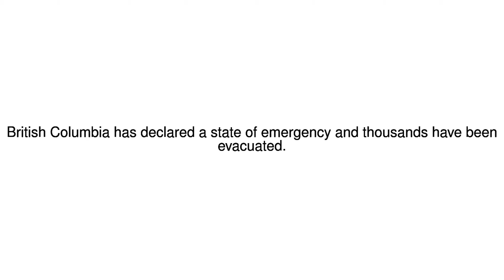News Update Canada's British Columbia battles wildfires 09/07/17